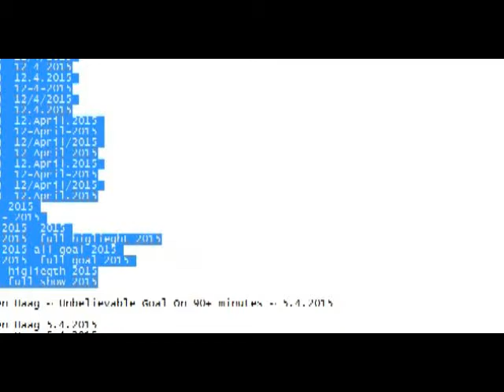Pachuca vs UNAM ~ 1-1 on second half ~ 12.4.2015